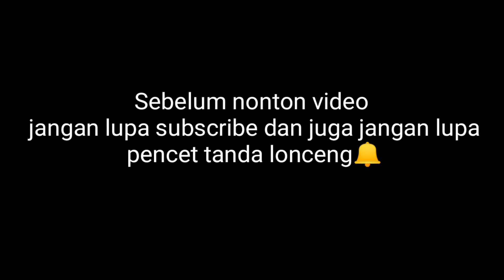Cara mengatasi mio hilang kompresi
Terimakasih sobat telah menyempatkan waktunya untuk melihat video dari kami. Kali ini A.D.S Channel mengupload video cara mengatasi mio hilang kompresi, klep yang ngobos menyebabkan mio hilang kompresi, per seker macet juga menyabakan mio hilang kompresi, seker macet menyebabkan mio hilang kompresi,seker yang aus menyebabkan mio hilang kompresi, ruang bakar yang kotor juga menyebabkan mio hilang kompresi, setelan klep yang terlalu nyetut juga menyebabkan mio hilang kompresi.